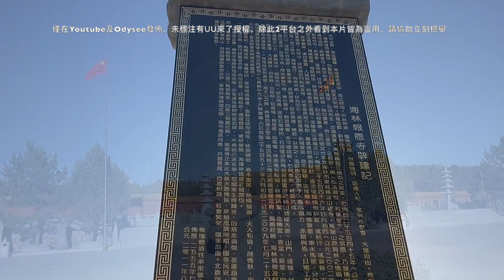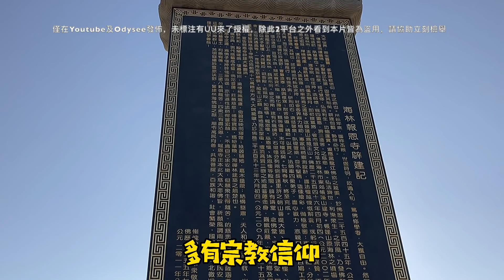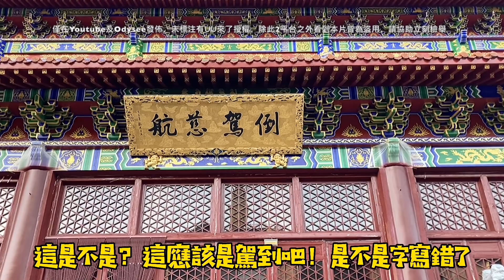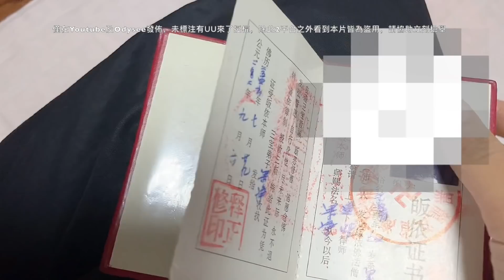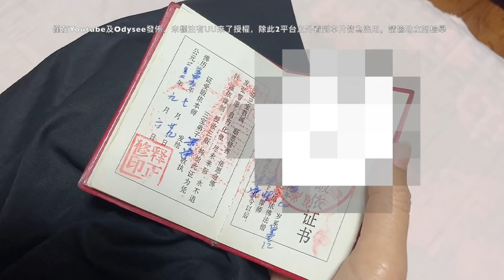強迫唱國歌？！被警告禁止拍攝 中國這個地方名存實亡？ 【繁中字幕】SN:2021174